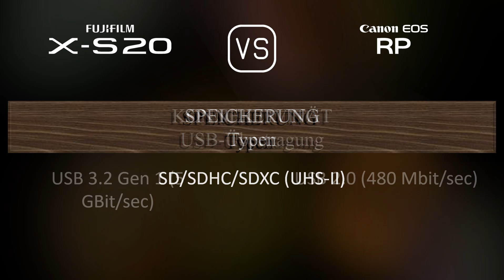Fujifilm X-S20 vs. Canon EOS RP: Ein Vergleich der technischen Daten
Dieses Video gibt einen Überblick über die Fujifilm X-S20 und die Canon EOS RP in einem parallelen Technikdatenvergleich (comparison of specifications). Vielen Dank fürs Zuschauen.

00:25 EINFÜHRUNG
00:33 KAMERAGEHÄUSE
00:40 BILDSENSOR
01:01 BILD
01:16 OPTIK & FOKUS
01:41 BILDSCHIRM
01:58 SUCHER
02:13 FOTOGRAFISCHE FUNKTIONEN
03:06 VIDEOGRAFISCHE FUNKTIONEN
03:20 SPEICHERUNG
03:24 KONNEKTIVITÄT
03:49 ALLGEMEINE ANGABEN
04:07 SONSTIGE FUNKTIONEN